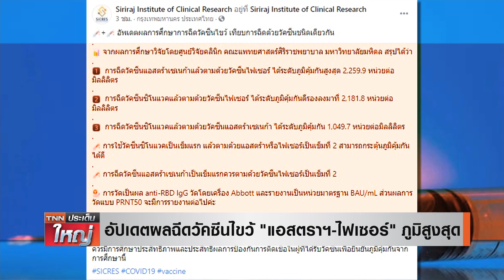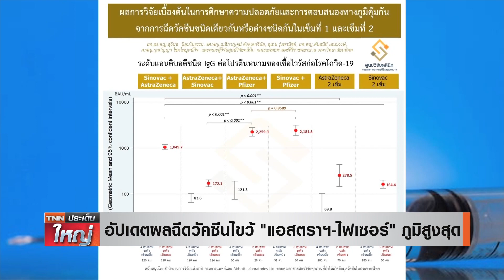เทียบสูตรวัคซีนไขว้ "แอสตราฯ-ไฟเซอร์" ภูมิสูงสุด| TNN ประเด็นใหญ่ 21-09-2564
ศูนย์วิจัยคลินิก คณะแพทยศาสตร์ศิริราชพยาบาล อัปเดตผลการศึกษาการฉีดวัคซีนไขว้ เทียบการฉีดด้วยวัคซีนชนิดเดียวกัน พบ แอสตร้าเซเนก้า ตามด้วยไฟเซอร์ ภูมิคุ้มกันขึ้นสูงสุด